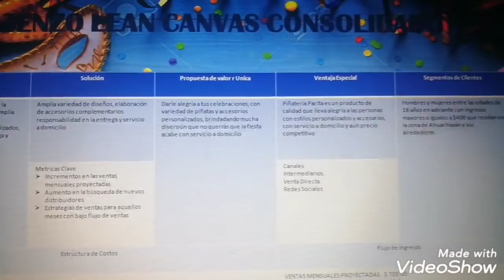Mujer y Negocios _Celia Zepeda _Santa Ana